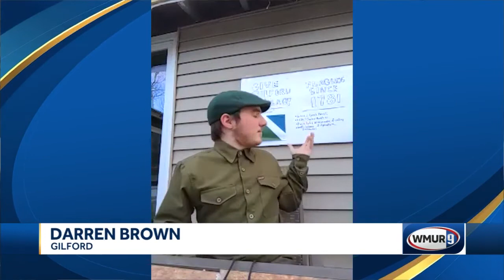Gilford teenager's town flag proposal to go before voters next year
Gov. Chris Sununu on Monday signed a bill authorizing an audit of the town's ballot counting machines and hand tabulations.